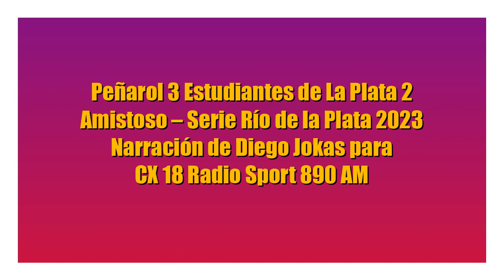Peñarol 3 Estudiantes 2 - Amistoso SRDLP (por Diego Jokas)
Los goles del partido, por Diego Jokas y Mauro Más para Sport 890.